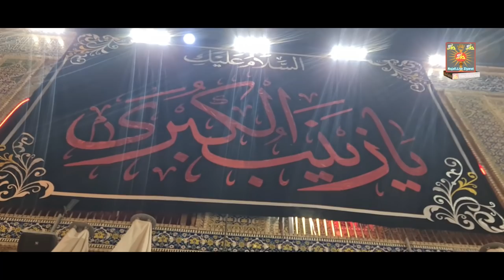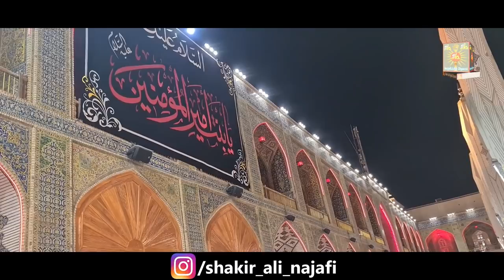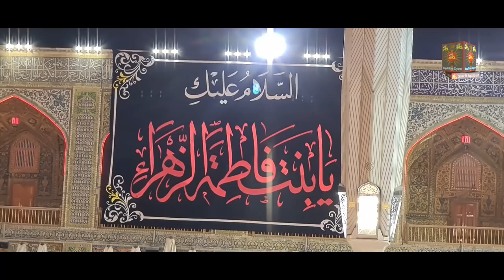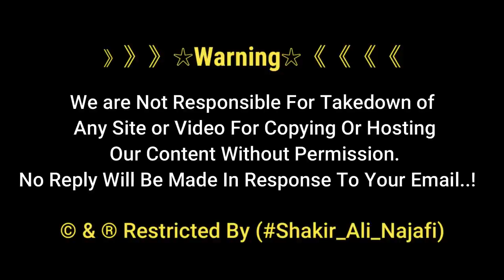Syeda Zainab a.s Shahadat Hazrat Ali as K Harram Me | 15 Rajab 1442 | Syed Mir Kazmi | Najaf Ashraf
Syeda Zainab a.s Shahadat Hazrat Ali as K Harram Me  | 15 Rajab | Syed Mir Kazmi | Najaf Ashraf...
The Death Anniversary of Sayyida Zainab bint Ali ,,
15th Rajab 1442 - Shahadat Syeda Zainab (as) ..

》》》》》》☆Warning☆《《《《《《